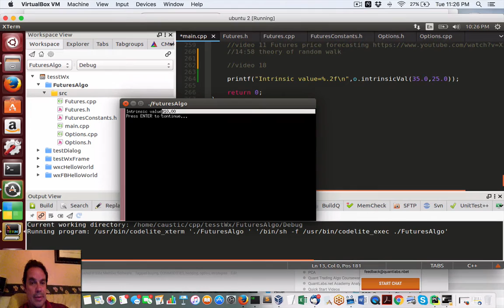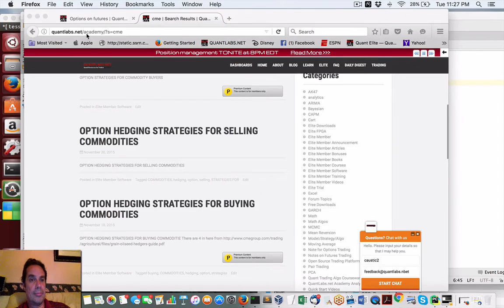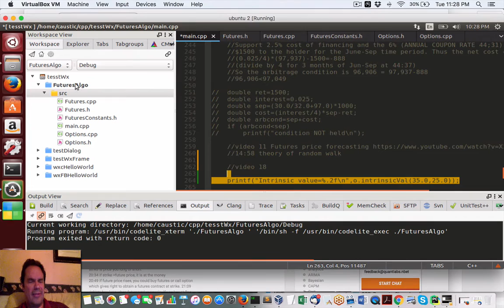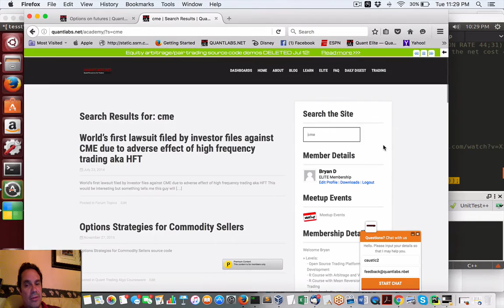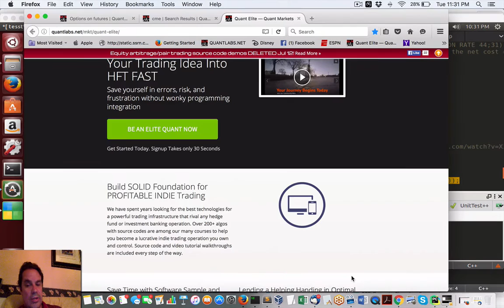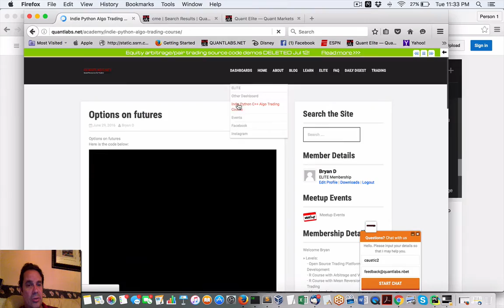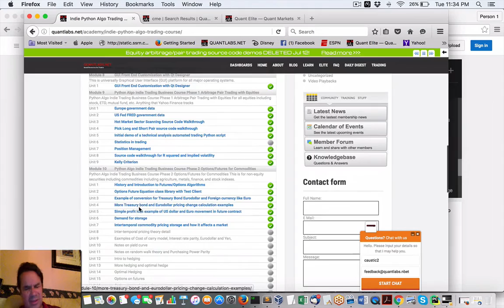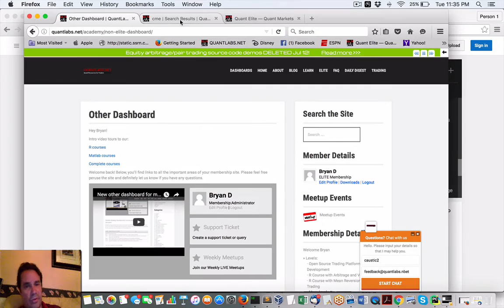Intro to our C++ options trading algo library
This is starting to come together for HFT like performance and transitioning from simplicity